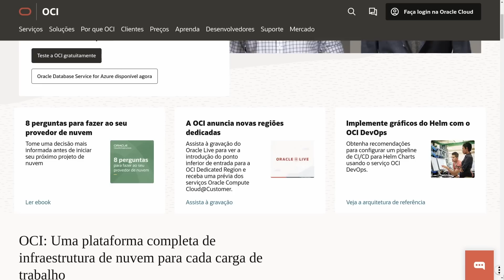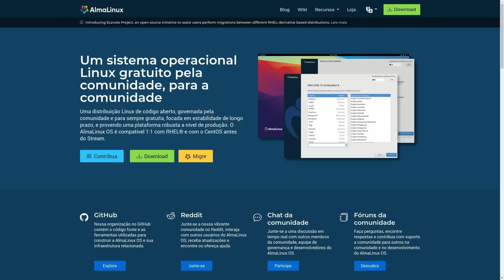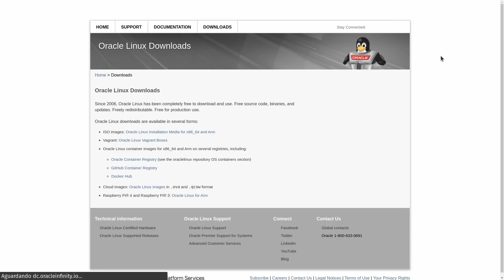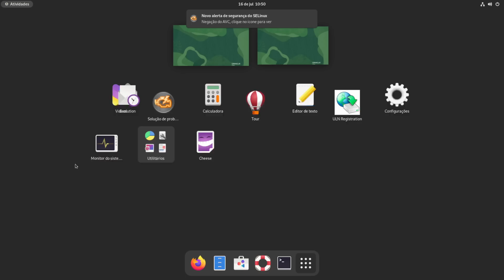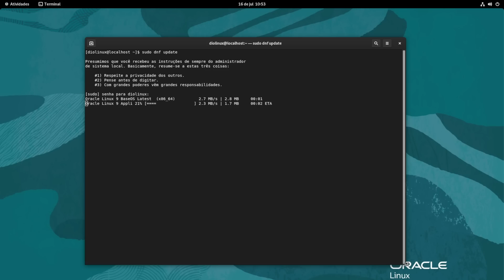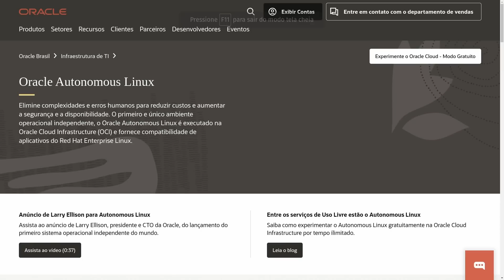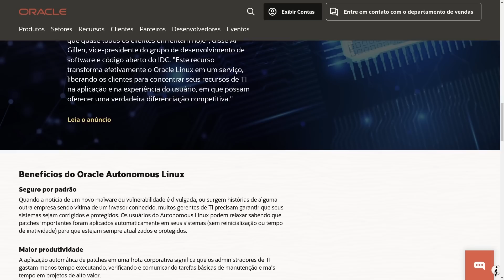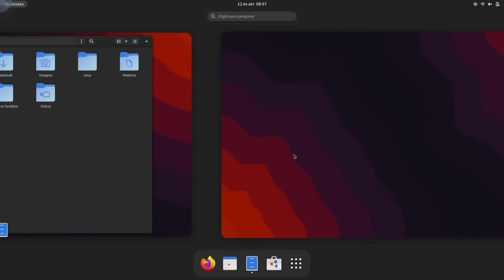Esse sistema tem 2 Kernels (e um deles não quebra nunca?) - Oracle Linux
✅ Conheça o Oracle Cloud e receba 300 dólares de crédito para testar tudo o que quiser

O Oracle Linux é uma distro Linux desenvolvida pela Oracle, empresa conhecida mundialmente no meio tech por diversas ferramentas e tecnologias, como o Java, Virtualbox e DataBase, que desde 2006 fomenta o uso de open source em diversas tecnologias, além de atualmente ser um dos seletos membros platinum da Linux Foundation.

Neste vídeo vamos conhecer um pouco melhor o Oracle Linux, base do Oracle Cloud e de outros projetos, como o Oracle Autonomous Linux, um sistema operacional autogerenciável, e que usa projetos como o UKE (Unbreakable Kernel Enterprise), uma versão do Kernel desenvolvida para ser rápida e estável, que recebe o mínimo de backports necessário para garantir a estabilidade das aplicações.